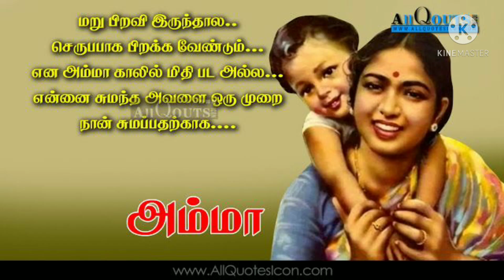மகன் கொடுத்த விலை மதிப்பற்ற மதர்ஸ் டே பரிசு(Suprise and Pricious Mother's Day Gift)